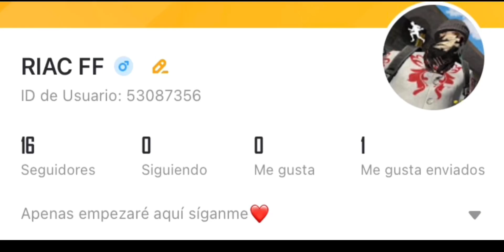ENCONTRÉ la MEJOR CONFIGURACIÓN PERFECTA PARA HUAWEI (dpi+sensibilidad+botón) FREE FIRE